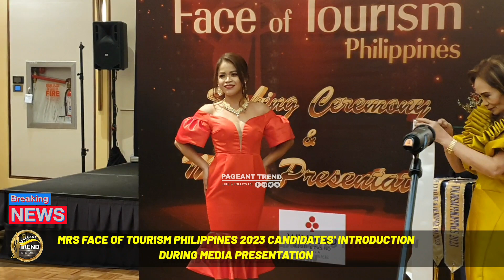MRS FACE OF TOURISM PHILIPPINES 2023 CANDIDATES INTRODUCTION DURING MEDIA PRESENTATION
Sixteen lovely and gorgeous candidates of this year's Mrs Face of Tourism Philippines were formally introduced to the members of the press and pageant media during Sashing Ceremony and Media Presentation held on March 4, 2023 at Winford Manila Hotel.

Here are the following candidates who are present during the event :

1. Jean Dacuba Babon
     -Talisay Cebu

2.Pamela Mariano Forte
    -Parañaque City

3. Ghette Legg
     -Pampanga Province

4 MAriaaren Pallasigue
    -San Mateo Rizal

5.Jennifer Lansang Bastarriche
-Marikina City

6.Nean Baguioro
    -Pasay City

7.Susan Villanueva
    -Baguio City

8.Michelle Toledo
    -Tanza Cavite

9.Jeanny Lanurias Canales
    -Medellin Cebu

10.Mira Madrigal
-Sta.Rosa Laguna

11. Lorna Bausas Teaño
-Tagaytay City

12. Marimel May Ferrer-Ocaña
-Tanauan,Leyte

13. Jenny Gaviola
-Pasig City

14. Janina San Miguel Sahota
-Quezon City

15.Jannith Lauce Romantico
-Quezon Province

16. Venus Almari
   -Biñan City

17. Jesa mae Baroy -
-Taguig city

18. Rowena C. Almocera
-Malolos Bulacan

Congratulations to the candidates and best of luck.